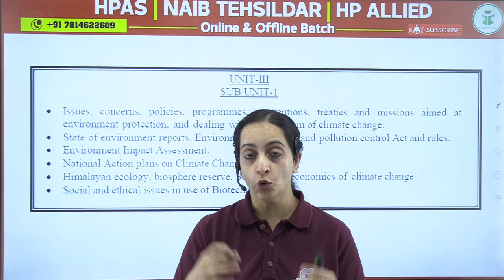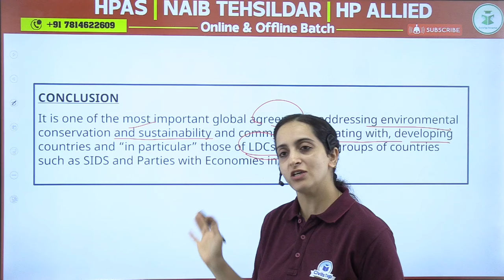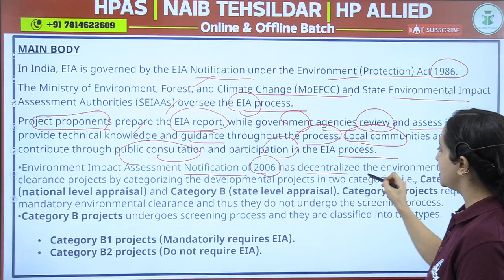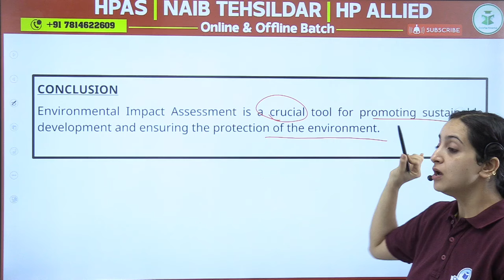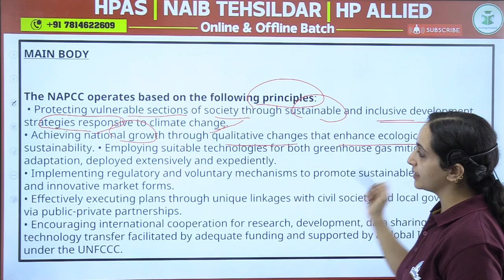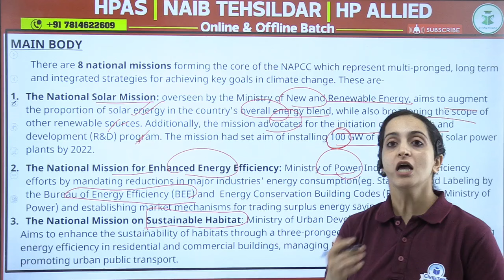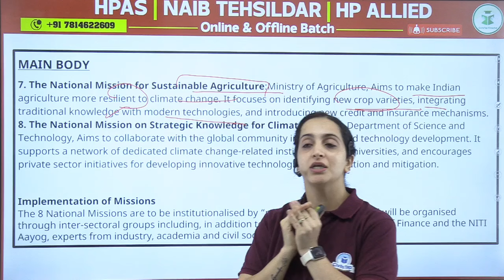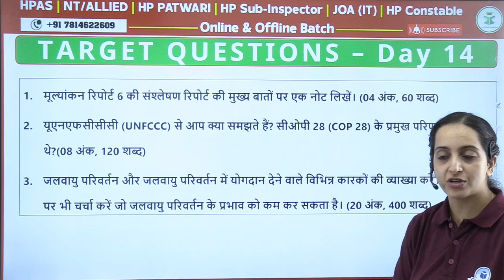HPAS MAINS 2024 | Free HPAS Mains Answer Writing | Environment | Class- 13 | CivilsTap Himachal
✅ Target HPAS Free Mains Answer Writing (Upload Your Answer): -

✅ अतुल्य : HPAS Mains 2024 Live Content Enrichment Program + Test Series Starting on 8th July 2024

HPAS OFFLINE/ONLINE BATCH

✅Registration Form HPAS Offline/Live Batch -6 Starting on 5th July 2024